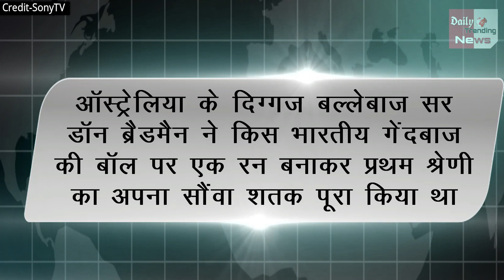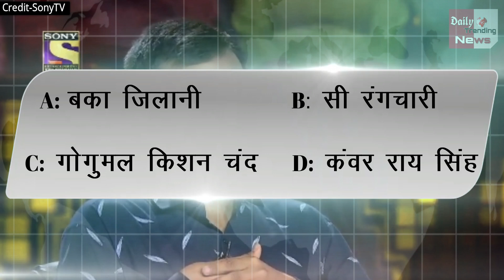KBC 11: Sanoj Raj Who Lost Jackpot 7 Crores Due to This Question Created History By Winning 1 Crore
IAS aspirant, Bihar’s Sanoj Raj has Become the First Person to Win the Rs 1 Crore Prize Money this Season on Kaun Banega Crorepati